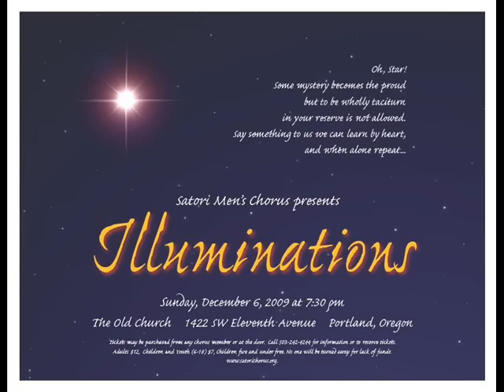Choose Something Like a Star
Selections from Satori Men's Chorus Illuminations concert, December 2009 at the Old Church in Portland, Oregon. Susan Dorn, Artistic Director; Oliver Poida, Concert Accompanist.